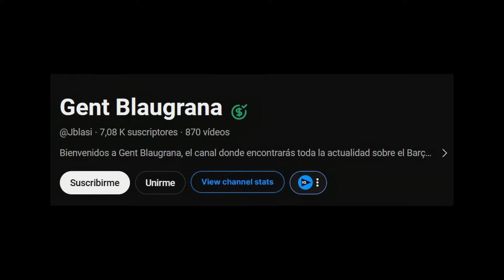😂😂‼YOUTUBERS “CASPOSOS Y MENTIROSOS DEL BARÇA, QUEDAN “RETRATADOS”‼😂😂😂😂😂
( 2 )

BARÇA - NOTICIAS -
ANTONIO GUIJARRO  (INFORMACIÓN /OPINIÓN)